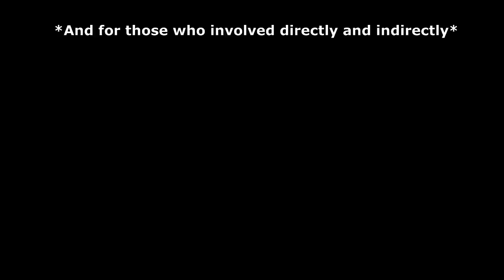Light gauge steel frame building system for low cost housing projects